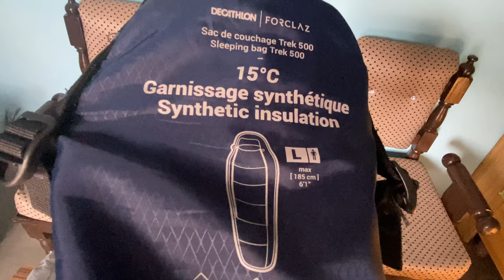Best Light Weight Budget Sleeping Bag | Decathlon Forclaz 15 Sleeping Bag | Forclaz 15/20 Ultralight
Best Budget Light Weight Sleeping Bag | Decathlon Forclaz 15 Sleeping Bag | Forclaz 15/20 Ultralight